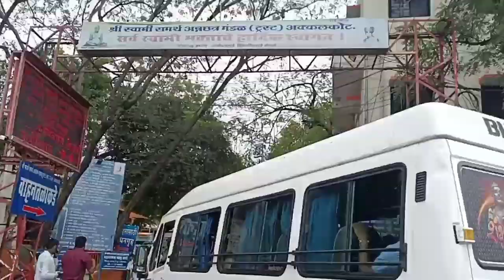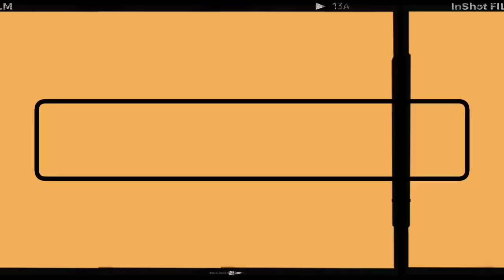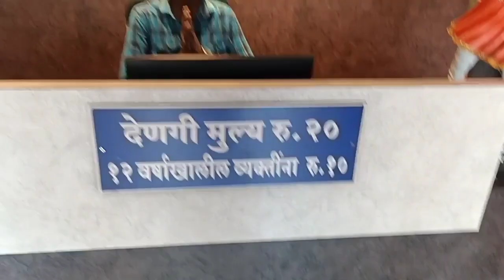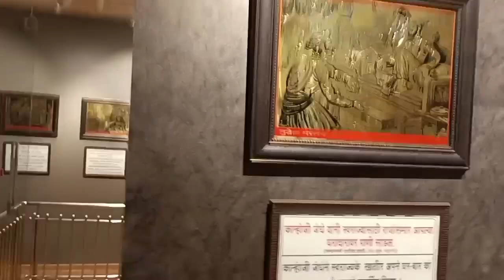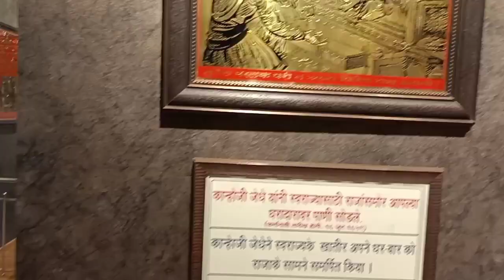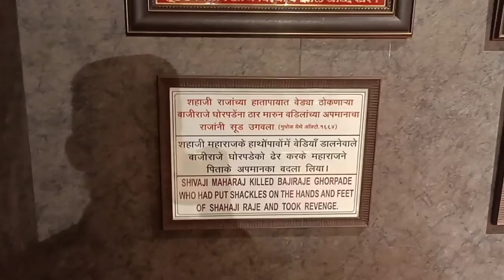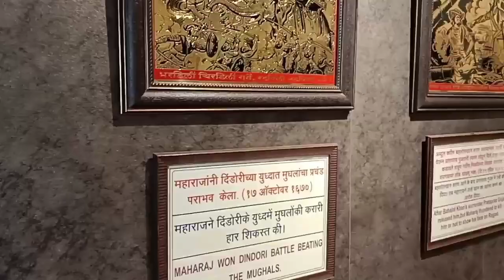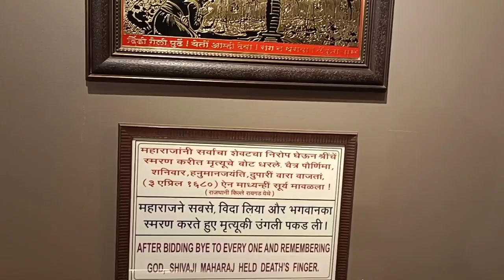श्री स्वामी समर्थ मंदिर 🛕,अक्कलकोट - भाग. १. (अक्कलकोट भ्रमंती 🤩 - Episode No. 2.).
आज हम जाने वाले है सोलापूर शहर‌ की शान 👌🏻,

"श्री स्वामी समर्थ मंदिर 🛕,अक्कलकोट !!!"

को जहाँ आप इस भव्य दिव्य दर्गाह को देख पाओगे.

ये अक्कलकोट शहर भ्रमंती 🤩 - Episode. 2. है.

Chapter's :-

00:00 - छत्रपती शिवाजी महाराजांना जाणुन घेण्यासाठी पुर्ण आयुष्य देखील कमी पडेल !!!
00:30 - Episode. No. 2. सुरुवात.
01:29 - अन्न छत्राकडे रवानगी !!!
02:28 - जबरदस्त 👌🏻 स्थळ !!!
03:23 - अन्नछत्रा पाशी प्रचंड गर्दी !!!
04:42 - अलिशान मंदिर 🛕 परीसर !!!
07:16 - धातु चित्र प्रदर्शन !!!
20:13 - दर्शन 🙏🏻 भेटले नाही !!!
20:44 - Hall की ओर रवानगी !!!
21:00 - Episode No. 2. समाप्त.